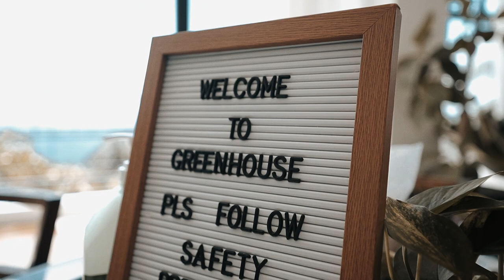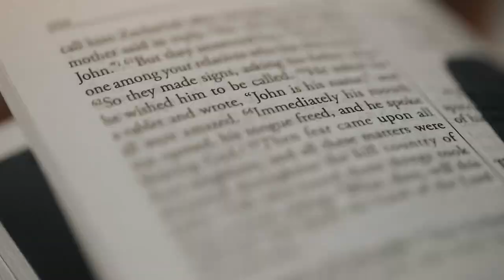Dom and Kit Wedding Film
Congratulations to our lovely couple, multi awarded director Dom Zapata and writer Kit Langit! ❤

Video: Wishing Well Films
Photo: Ralph Lee Photography
Coordination: Designer Wedding
HMUA: Fatima Mercado
Ceremony: Chapel on the Hill